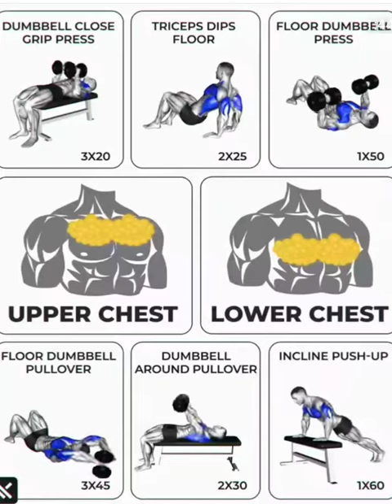Top 10 best workout#short